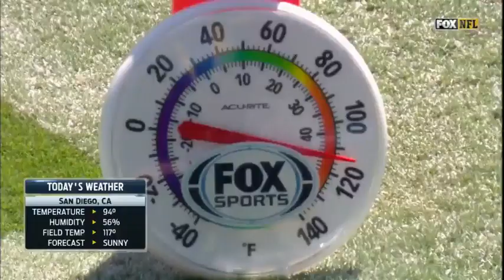2014 - Week 02 - San Diego Chargers - Seattle Seahawks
The Seahawks come off a victory in opening day only to fall short in San Diego; a game played on a very hot and humid Southern California day.